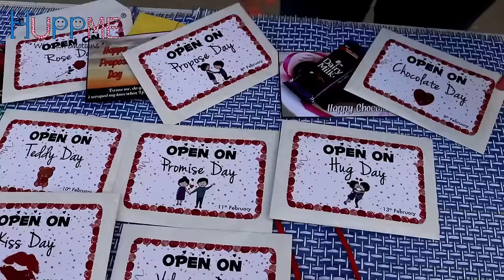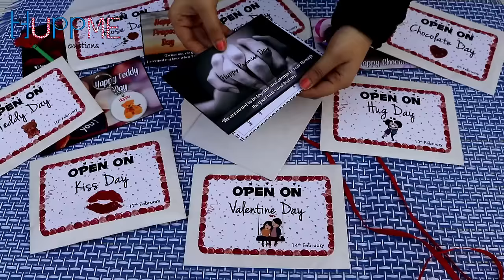Personalized Open When Valentine Day Letters | Handmade Gift For Valentine Day By huppme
Open when valentine’s letter is one of the most popular and a perfect valentine’s gift if you are not near your partner and want to do everything possible to make valentine’s week special even from being far. Every envelope has something for every day which will surely bring a smile to your partner. You can check complete details of open when valentine letter below in the description section.

This Valentine week gift combo contains 8 envelopes for 8 days which are titled by open when,
Open when  Rose day - It contains an artificial full size rose made of paper and straw and a Rose day greeting card.
Open when Propose day - It contains a handmade card which can be infinitely folded and conveys a message I love you, and a greeting card.
Open when Chocolate day – It contains a greeting card and a Dairy milk silk (small size Worth Rs.80)
Open when Teddy day – It contains a greeting card and a cute personalized teddy keychain with your loved one’s name printed on it. It is round in shape and made up of solid plastic having a glossy surface finish.
Open when Promise day – It contains a greeting card and 8 promises. You can choose the promise provided by us or you can give your own. You will have to mention or select in personalization page in your account after placing the order.
Open when Hug day – It contains a greeting card and cutest gift of all, a handmade hug card, which opens wide hand and has a heart that says hug me.
Open when kiss day - It contains a greeting card, lips made of hard paper and a kiss me bar/tofees.
Open when Valentine's day -  It contains a greeting card, an A4 letter that you can customize and a personalized rectangle puzzle.